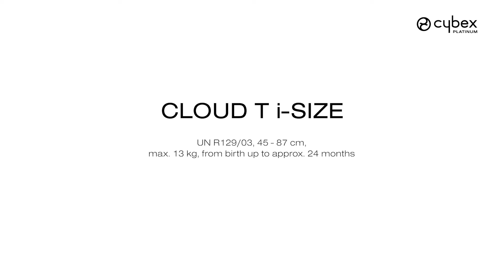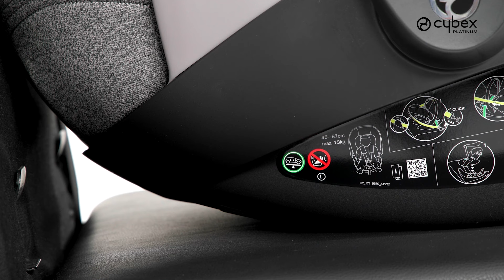Siège-auto Cloud T i Size de Cybex - Tutoriel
Le Cybex Cloud T i-Size est le siège auto parfait pour les parents en quête de sécurité, de confort et de polyvalence. Ce siège respecte les dernières normes i-Size et est conçu pour offrir la meilleure protection et un confort optimal à votre bébé de la naissance jusqu’à environ 24 mois (45 - 87 cm).

Caractéristiques principales du Cybex Cloud T i-Size :
✅ Position allongée : Le Cloud T i-Size peut être mis en position complètement allongée hors du véhicule, idéal pour que les nouveau-nés soient dans une position naturelle et confortable.
✅ Rotation à 180° : Le siège auto peut être facilement pivoté lorsqu'il est installé sur la base Cybex, vous permettant de placer votre bébé dans le siège ou de le sortir de la voiture en toute simplicité.
✅ Protection avancée contre les impacts latéraux (L.S.P.) : Équipé du système Linear Side-impact Protection, qui absorbe efficacement les forces en cas de collision latérale.
✅ Canopy XXL intégré : La capote pare-soleil XXL offre une protection UV50+ pour garantir que votre bébé est toujours bien protégé du soleil et du vent.
✅ Compatibilité avec les poussettes : Le Cloud T i-Size peut être facilement fixé sur les poussettes Cybex, ce qui vous permet de rester flexible et de ne pas réveiller votre bébé lors des transferts.

Le Cybex Cloud T i-Size est le siège auto ultime, combinant sécurité, facilité d'utilisation et confort pour votre tout-petit. Un incontournable pour tous les parents qui veulent ce qu’il y a de mieux pour leur bébé !  🚗👶